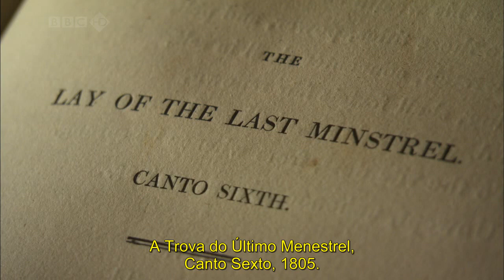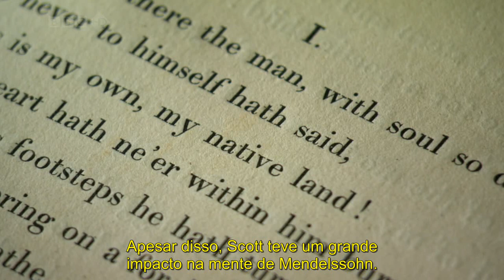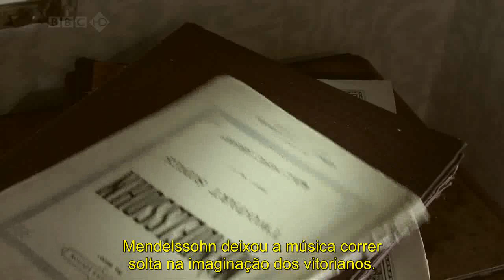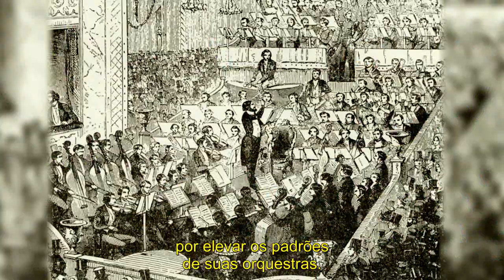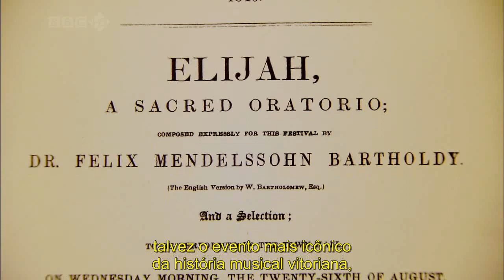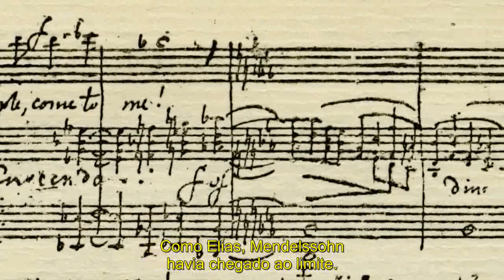Felix Mendelssohn Bartholdy - Parte 2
Episódio 2/2 - Documentário sobre Felix Mendelssohn Bartholdy, com legendas em Português-Brasil.